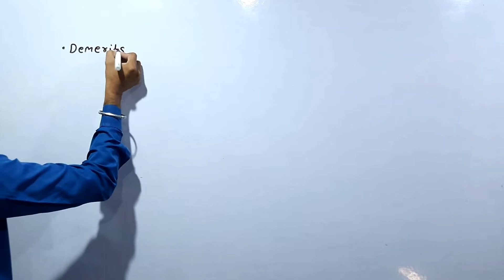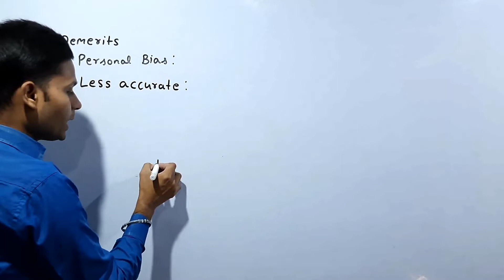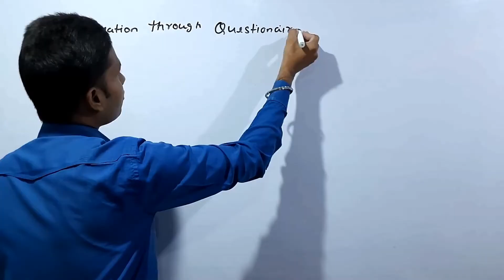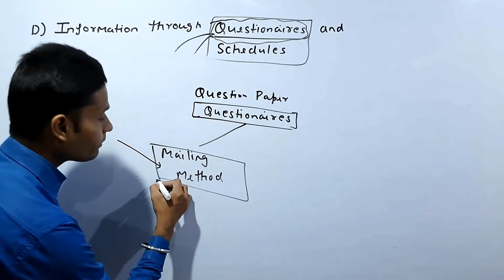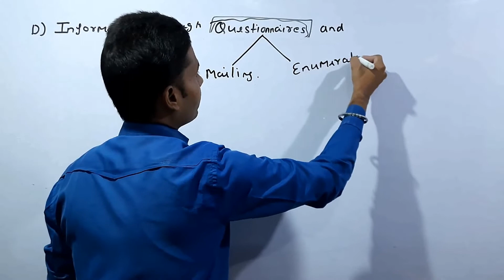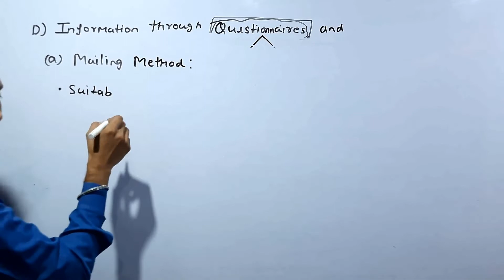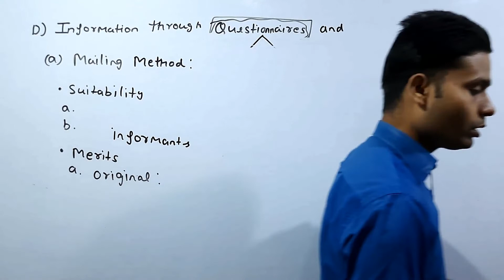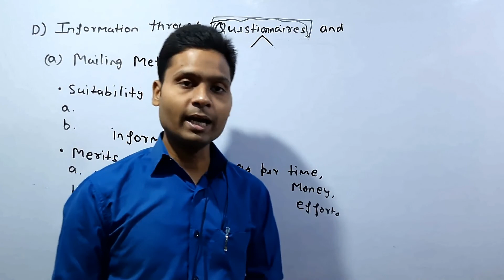CLASS 4, CH 2, 11TH STATS, AONE EDUCATION